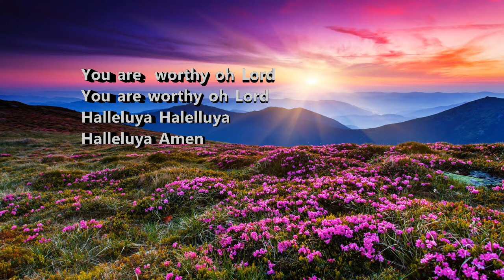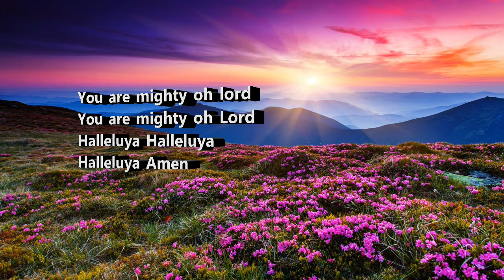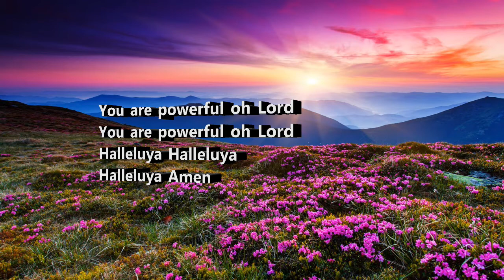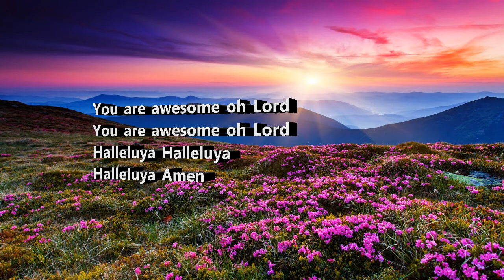Halleluya -By Wyclife Awiti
Golrify Jesus!